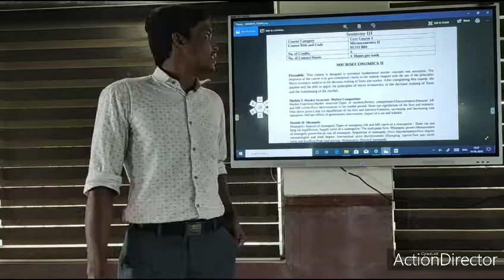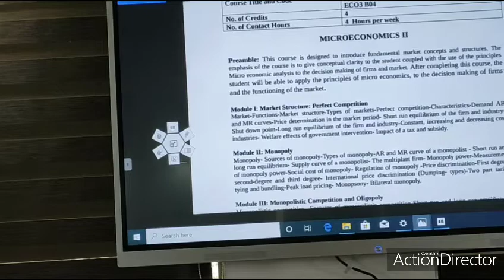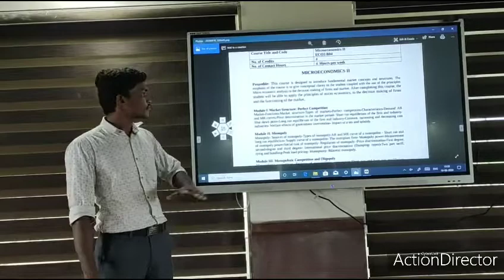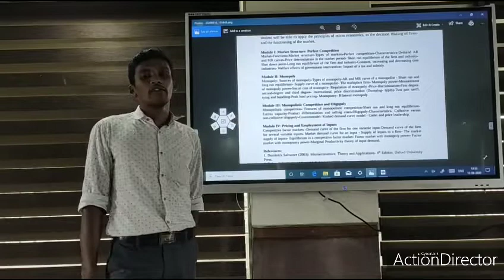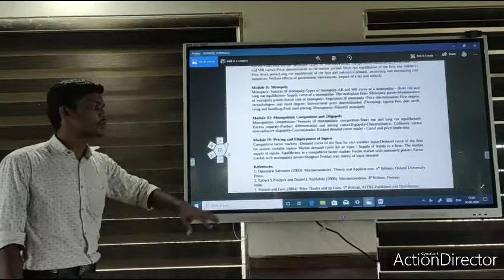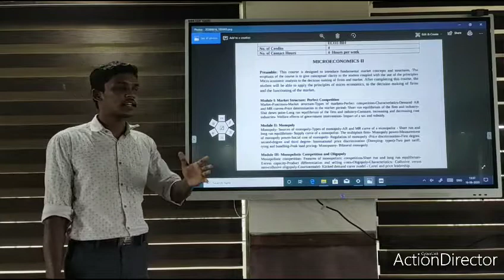Calicut University || 3rd Sem BA Economics || Microeconomics II || SyIIabus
III semester BA Economics